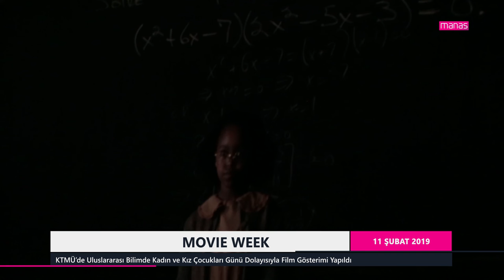MOVIE WEEK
KTMÜ’de Uluslararası Bilimde Kadın ve Kız Çocukları Günü Dolayısıyla Film Gösterimi Yapıldı